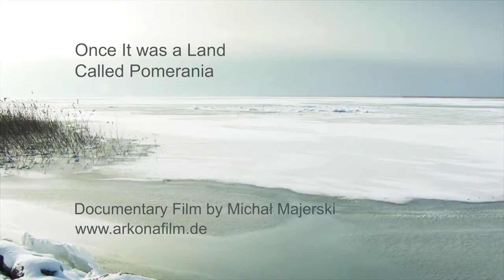Once It Was a Land Called Pomerania - Trailer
Trailer, engl. Version